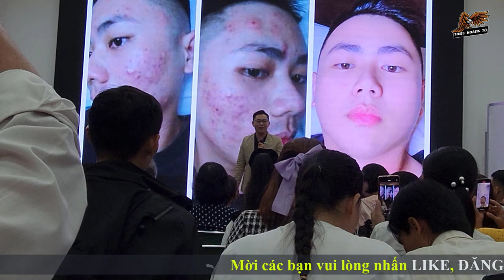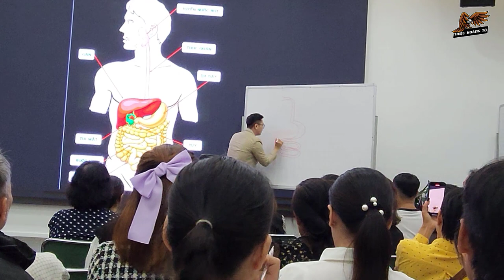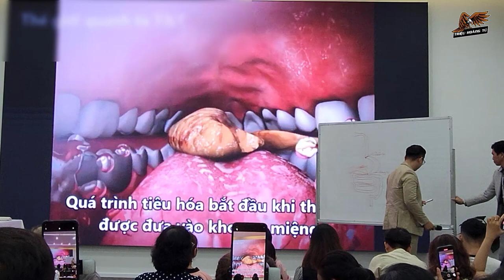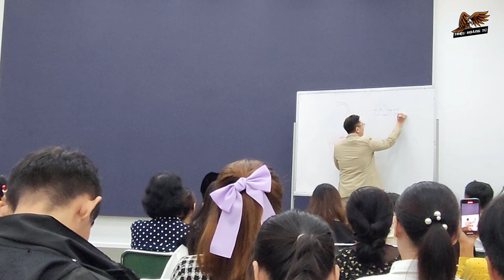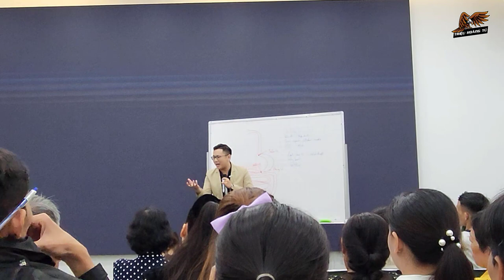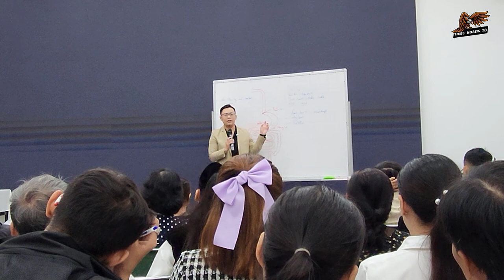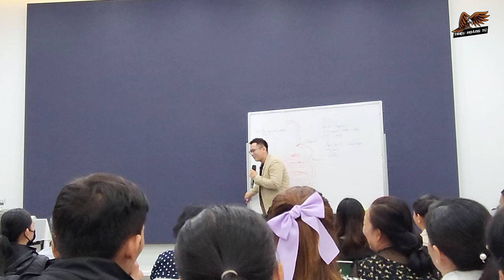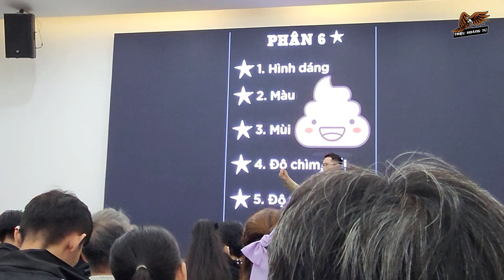CÁCH PHỤC HỒI BỆNH ĐAU DẠ DÀY HIỆU QUẢ | BÁC SĨ-PHAN PHÁT ĐẠT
✅ Nội dung chính của Video: CÁCH PHỤC HỒI BỆNH ĐAU DẠ DÀY HIỆU QUẢ BẰNG PHƯƠNG PHÁP SỬ DỤNG DINH DƯỠNG CỦA NUTRILINE, | BÁC SĨ-PHAN PHÁT ĐẠT, nếu bạn CẦN THÔNG TIN VÀ MUA SẢN PHẨM hỗ trợ phục hồi đau bao tử LIÊN HỆ ☞Phone number: ĐỂ ĐƯỢC TƯ VẤN HƯỚNG DẪN CÁCH SỬ DỤNG.